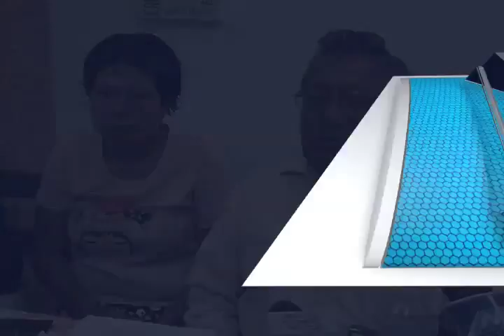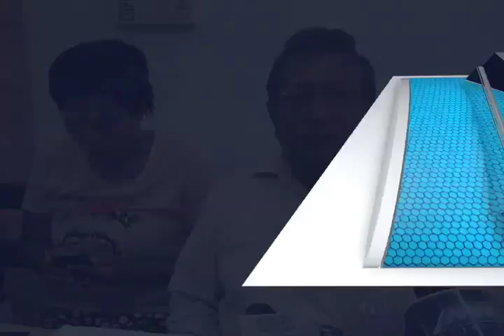Anuncian defensa del voto a favor de Neri (mvm televisión)